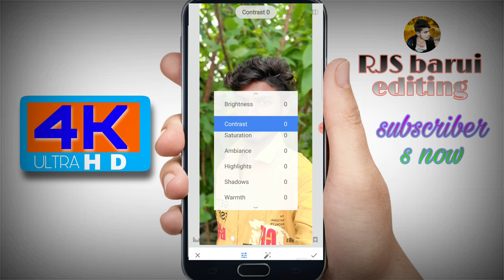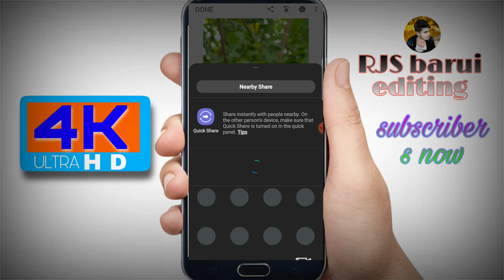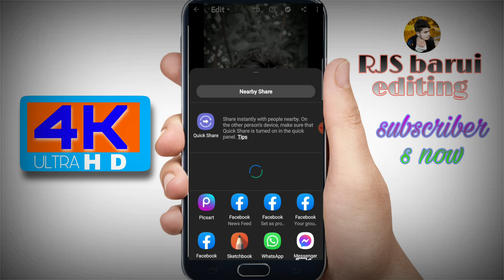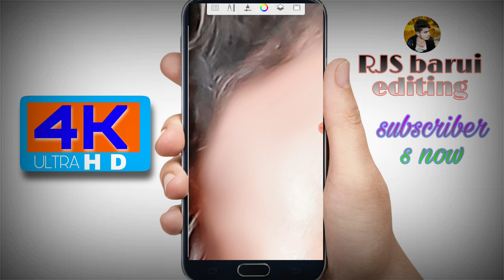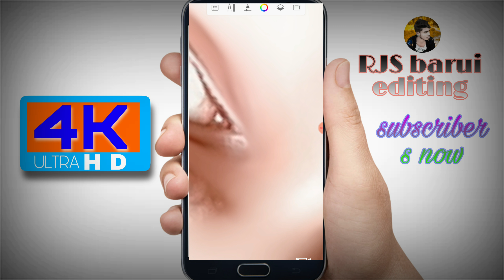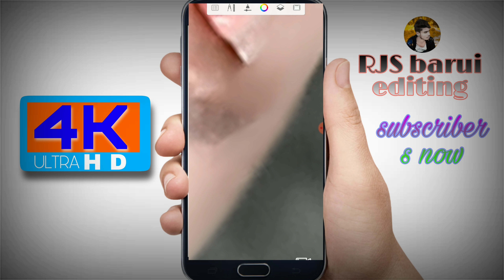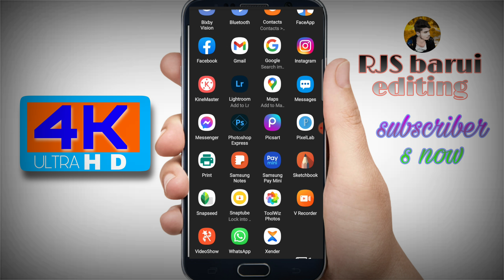Face smooth photo editing By Rjs barui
How to make Face smooth photo editing RJS barui